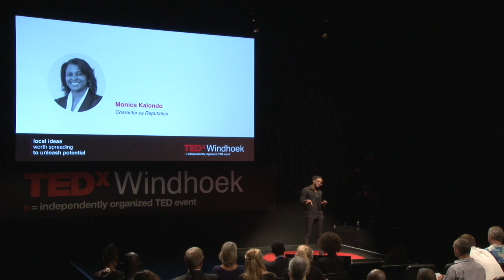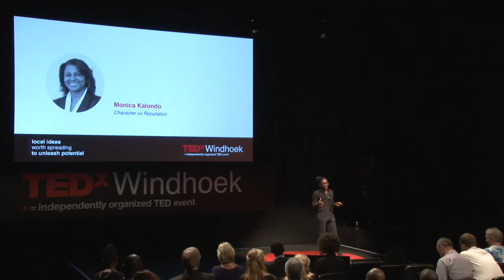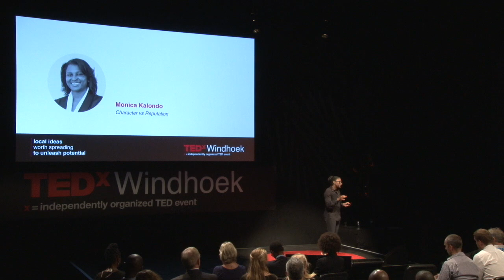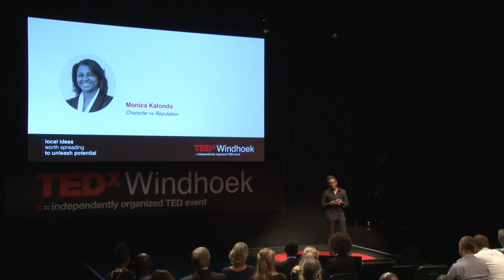Wounded leadership: Monica Kalondo at TEDxWindhoek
Monica Kalondo is a founding shareholder and Managing Director of Stimulus Private Equity, Namibia's first and largest private equity fund.

Monica is also a shareholder and Director of Pointbreak Group Holdings and also holds direct equity in e-Bank, a to-be-established commercial Bank of which she is also the Chairperson.

In addition to Chairing the Association of Unlisted Investment Managers, Monica is also the Chairperson of several Boards in the private sector.